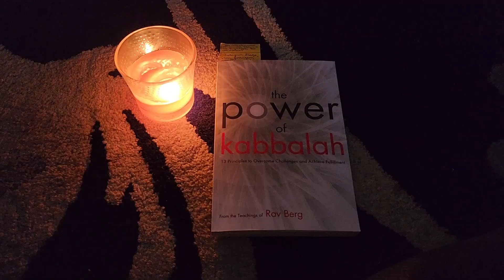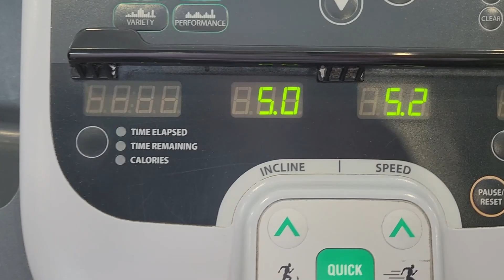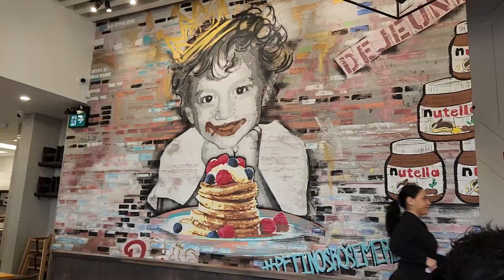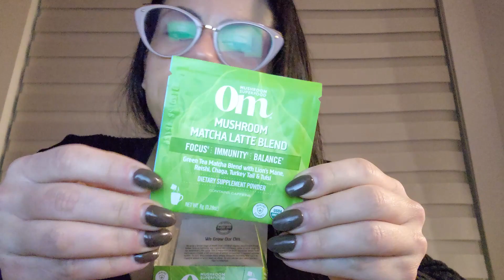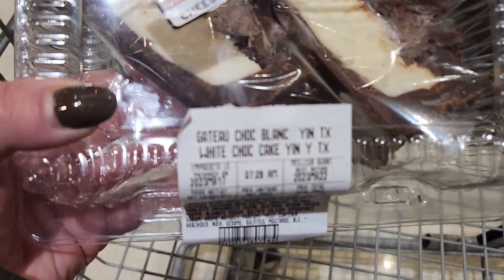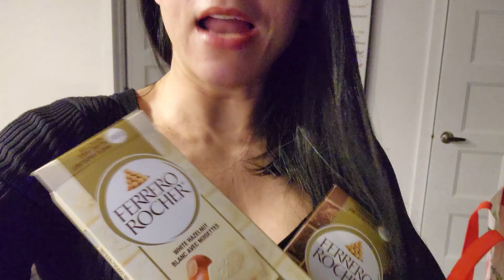ROTINA REAL NO FDS: TREINOS, O QUE FAZER DEPOIS DE COMER AÇÚCAR, MEUS SUPLEMENTOS AOS 40, FAMÍLIA...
Um beijão no ❤️ de vocês e até o próximo vídeo!